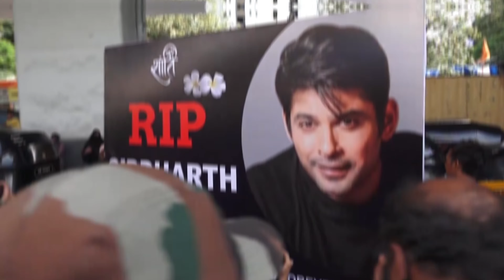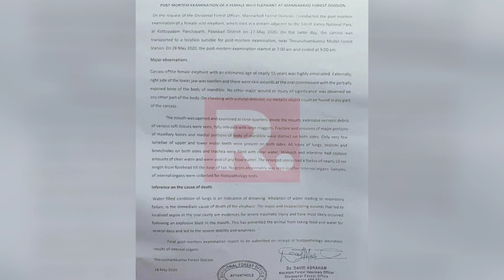Sidharth Shukla का अंतिम संस्कार आंखों से दी आखरी विदाई!Shehnaaz Gill हुई बेहोश!